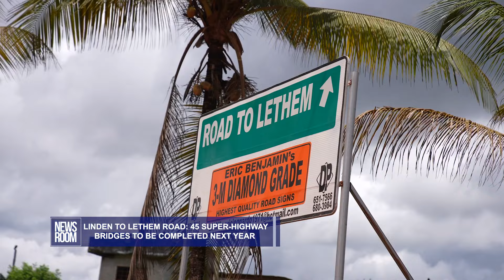LINDEN TO LETHEM ROAD 45 SUPER HIGHWAY BRIDGES TO BE COMPLETED NEXT YEAR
The completion of 45 super-highway bridges along the Linden to Lethem road is expected to be completed next year as the government looks to build an asphalt-concrete bridge through the jungle to connect with Brazil. Thee first phase of the project, building the road from Linden to Mabura is well-underway, with he contractors aiming to meet the mid-2025 deadline.